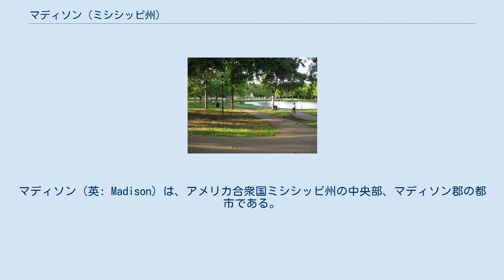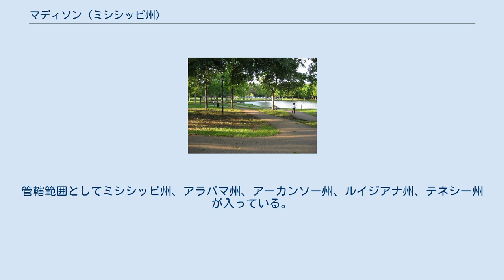マディソン (ミシシッピ州)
マディソン郡_(ミシシッピ州)
マディソン（英: Madison）は、アメリカ合衆国ミシシッピ州の中央部、マディソン郡の都市である。
2010年国勢調査での人口は24,841 人だった。
州都ジャクソンに近く、その大都市圏に属している。
州内では住民の収入が最も高い都市である。
AreaVibes.comに拠れば、州内で2番目に住みやすい都市と評価されている。
 マディソン市は、第4代アメリカ合衆国大統領ジェームズ・マディソンにちなんで名付けられた。
南北戦争前のミシシッピ州で成長した鉄道に沿って発展した。
1856年、イリノイ・セントラル鉄道がマディソン・ステーションを開設したのがマディソン市の始まりとなった。
 近くにあったマディソンビルの町はナチェズ・トレースに沿った駅馬車道に設立された開拓地だった。
1828年にはマディソン郡の初代郡庁所在地となった。
レーストラックが1つ、銀行2軒、荷車工場1つ、さらに少なくとも1つのホテルがあった。
そこの住民は次第に新しい鉄道駅の町に移り、古いマディソンビルは消滅していった。
 アメリカ合衆国南部の多くの鉄道町と同様に、マディソン・ステーションは南北戦争の間に北軍により大きな損傷を与えられた。
1863年7月18日から22日、ジャクソン包囲戦が行われた後で、マディソン・ステーションは酷く破壊された。
マディソン郡内では戦闘が起こらなかったが、1864年2月の間、南軍スティーブン・D・リー少将がその部隊をマディソン・ステーションに集結させた。
リーは後にミシシッピ州立カレッジ（現ミシシッピ州立大学）の初代学長に指名された。
 南北戦争後も鉄道は成長要因であり続けた。
1897年、マディソン土地会社が北部人に「南部に行って、国と共に成長しよう」と呼びかけた。
この会社はシカゴを本拠にし、その開発意欲がマディソンを村として法人化させることになったが、「土地ブーム」が失敗したために、定期選挙が行われず、村の認証が後に失われた。
 マディソン土地会社は上等の土地を1エーカー僅か3ドルで販売した。
ミシシッピ州の負債は州民1人当たり19ドルと国内でも最少であり、ニューヨーク州やマサチューセッツ州の州民よりも「公式の数字」によって3分の1だけ健康であると宣言された。
この数字はマディソン土地会社のカタログの中で、第2エピスコパル教会ミシシッピ教区司祭のヒュー・ミラー・トンプソンが挙げていた。
トンプソンはウィスコンシン州から移って来たマディソンの住人だった。
 マディソン市は長年裁判所で争った後の2000年代に、他の領域を併合してその領域を拡大した。
 ストロベリー・パッチ公園 以下は2000年の国勢調査による人口統計データである。
 マディソン市の公共教育はマディソン郡教育学区が管轄している。
生徒と教師の比は19対1である。
 マディソン・リッジランド・アカデミーはAAA評価の私立高校であり、MAISのメンバーである。
セントジョセフ・カトリック学校はマディソン市内にある教区学校であり、ジャクソン地域から生徒を受け入れている。
 2010年、チューレーン大学がその継続学習学校の衛星キャンパスを開設した。
このキャンパスは、元マディソン・ステーション小学校（マディソン・リッジランド高校）のキャンパスの改修されたウィングに入っている。
ジャクソン州立大学も市内に衛星キャンパスを置いている。
 最寄りの飛行場はブルース・キャンベル飛行場である。
 マディソン市の役人が1995年にスウェーデンのソレフテオ市と姉妹都市関係を結ぶ可能性を探った。
マディソン郡の経済開発の代表がソレフテオを本拠にする林業会社のハグロフ Inc. に執行役員と会談した。
ハグロフ社はマディソン市に工場を開設するための調査を行っていた。
彼らはマディソン市内のスウェーデン系住民について知ることに興味を持った。
マディソン地域では、リンドクイストのようなスウェーデン系の名前が普通にあった。
 話し合いが始まり、1997年1月、2市間のテレビ会議で、ミーティングが行われた。
その5か月後、30人以上のソレフテオ代表団がマディソン市に到着し、市内を見学し、姉妹都市協定を批准した。
この訪問時に...